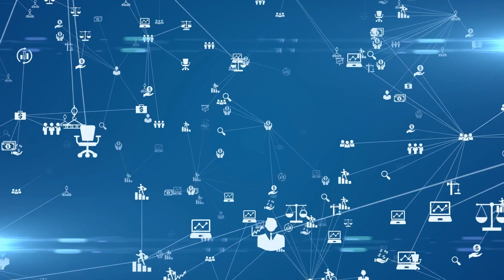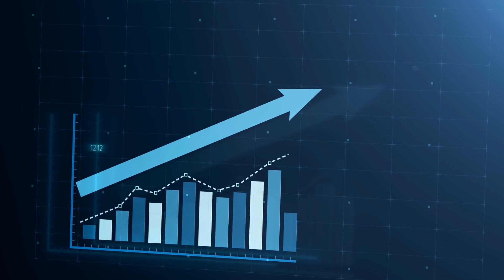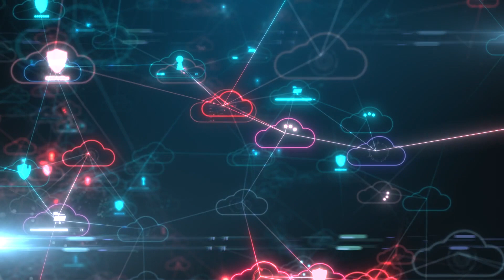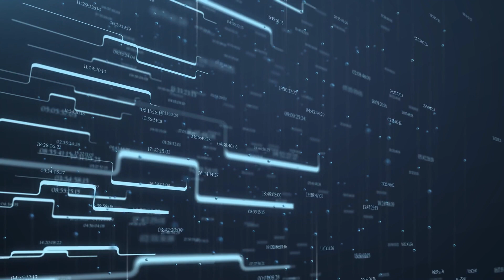What is CERE in the World of Blockchains and Crypto?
Data is king in the latest round of the Blockchain Knowledge Series, presented by Dez from WealthKode. The subject in question is Cere, a potentially enormous player in the SaaS/Defi world so set aside some time and delve into this amazing blockchain project with us.

The information in WealthKode has been obtained from sources believed to be reliable.  Any data included in Wealth Kode are illustrative only and not for investment purposes.  Any opinion or recommendation expressed in WealthKode is subject to change without notice.